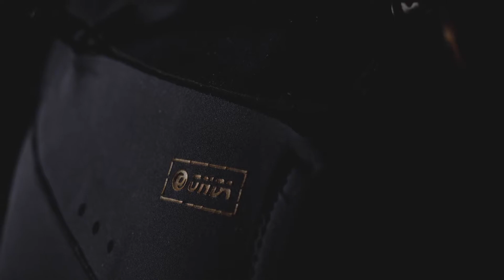Winter and Surfing